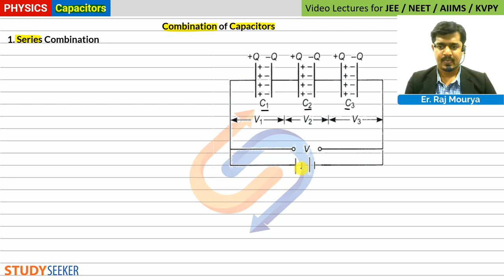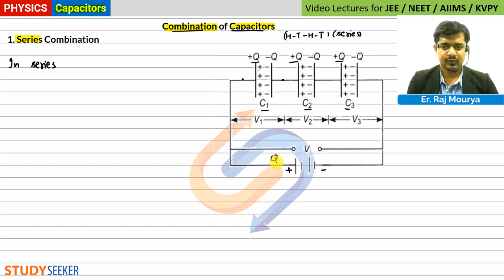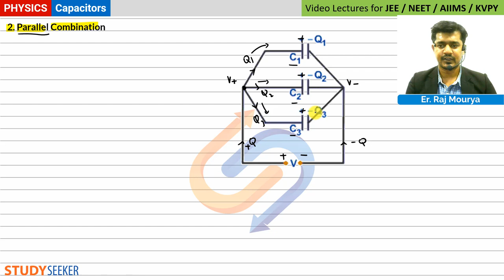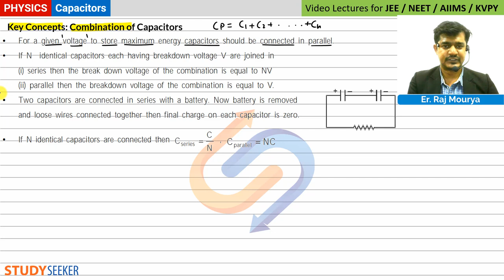08. Combination of Capacitors, Series and Parallel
Topic:
Combination of Capacitors: Series and Parallel

Content :     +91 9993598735 | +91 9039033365